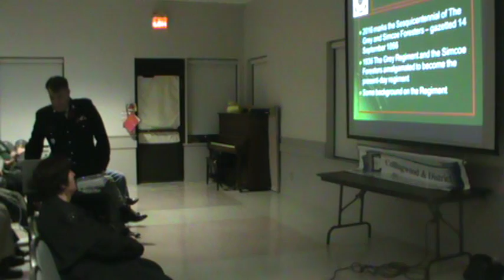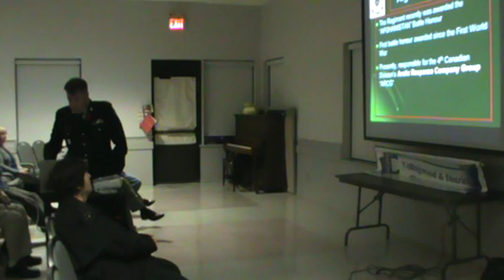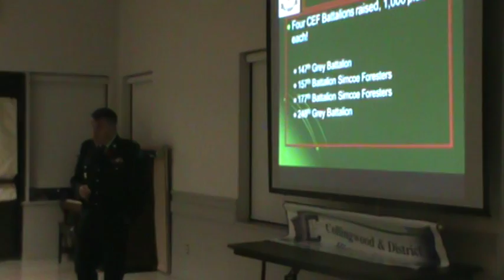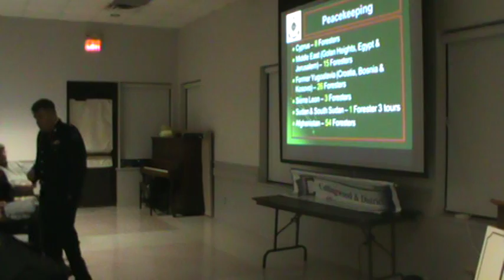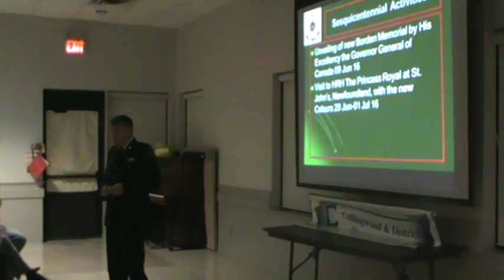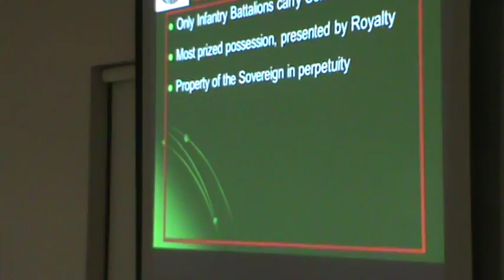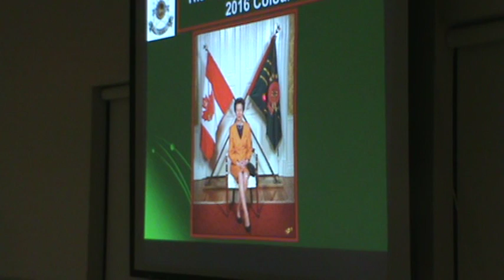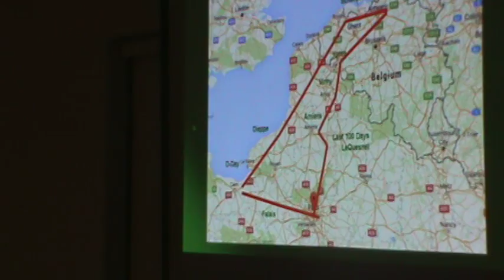CDHS Grey & Simcoe Foresters Nov. 2016 Part 3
Major John Fisher's presentation on the 150th Anniversary of the Grey and Simcoe Foresters at the November meeting of the Collingwood and District Historical Society